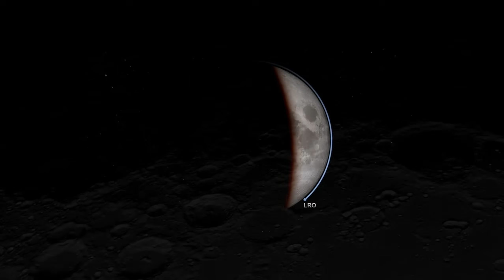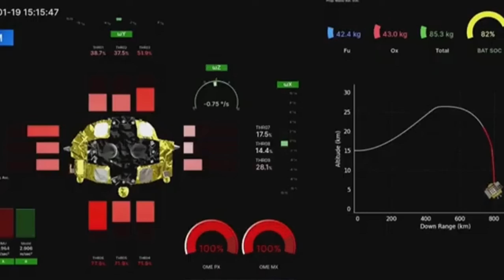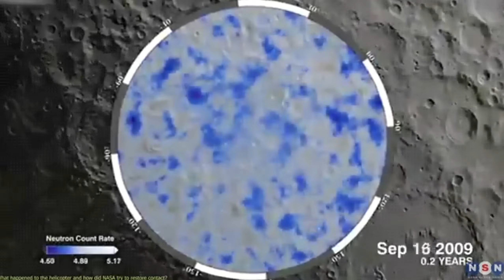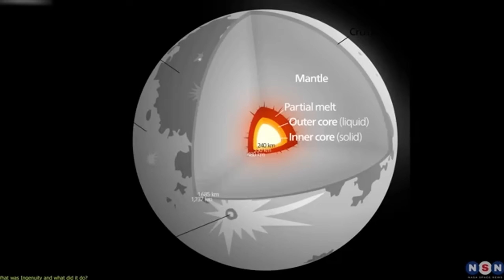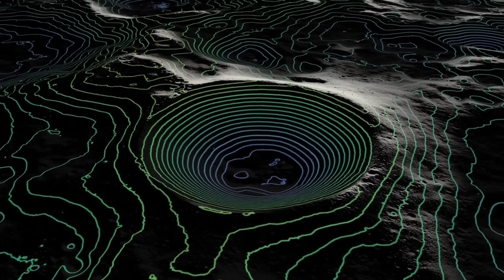Something Just Crashed Into the Moon — And What We Saw Live Changes Everything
Something just crashed into the Moon — and what we witnessed live in real time may change everything we know about lunar impacts. During active observation, a sudden flash appeared on the Moon’s surface, followed by data that didn’t fully align with any publicly tracked object or planned mission. No advance warning. No official confirmation at the moment it happened. Just a brief, powerful event that left scientists and observers questioning what they had just seen.

While lunar impacts are not unheard of, events like this — unexpected, unclassified, and observed live — force astronomers to rethink how many objects pass through near-Earth space undetected. Was it a fast-moving asteroid, long-forgotten space debris, or something that escaped detection until the final seconds? As more imagery and telescope data are analyzed, the implications continue to grow.

In this video, we break down the live footage, explore scientific explanations, and examine why this lunar collision has sparked intense discussion across the space community. One thing is certain: the Moon was hit — and the questions that follow could reshape how we watch the skies.

🌕 Best watched at night
🔭 Headphones recommended for full immersion

Credits:
NASA